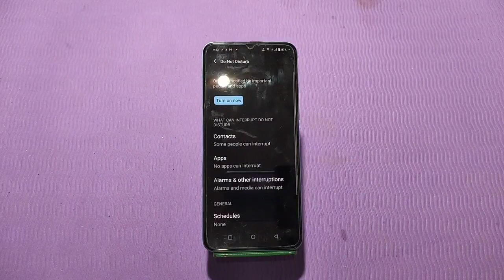Do Not Disturb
How To Enable Dnd Iqoo Z7 Pro, How To Enable Do Not Disturb Iqoo Z7 Pro, How To Use Dnd Iqoo Z7 Pro,

D.N.D_Enabke_ Iqoo Z7 Pro